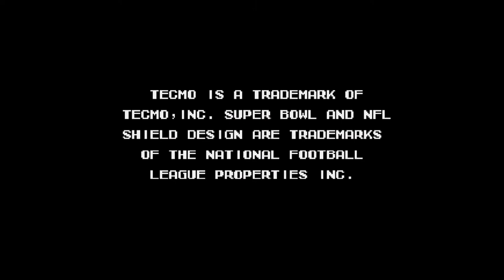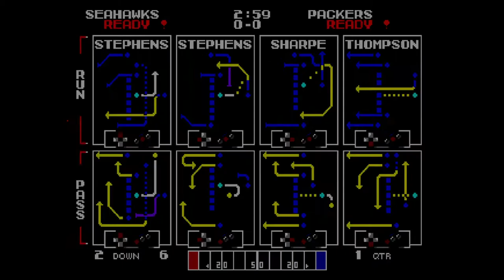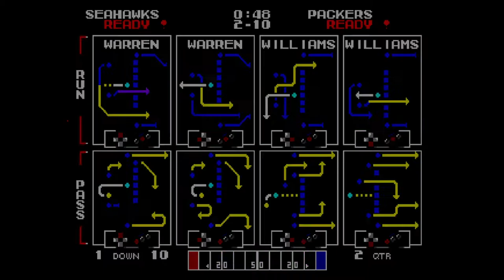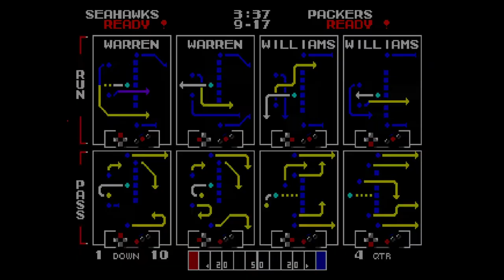Tecmo Super Bowl (Genesis) - Packers at Seahawks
Cortez Kennedy is a god.

Seahawks: 3
Packers: 2

0:00 - Game intro
1:36 - Team stats & starters
2:30 - Game start
2:45 - First quarter
7:46 - Second quarter
13:47 - Halftime
14:16 - Third quarter
20:45 - Fourth quarter
26:13 - End of game & stats

End of game stats
Passing yardage:
Packers: 96
Seahawks: 53

Running yardage:
Packers: 47 (in 13 plays)
Seahawks: 4 (in 15 plays)

First downs:
Packers: 5
Seahawks: 3